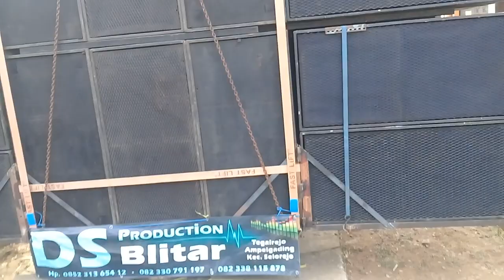POWER AMPLIFIER "DS" karnaval SUKODADI tgl.16-9-2018